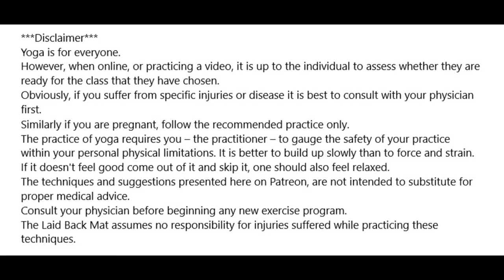Self Love Yoga Tutorial FL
Fun and Simple Self Love Yoga Tutorial with Heart Mudra!

Hi, my name is Anne-Marie from "The Laid Back Mat" I am a certified yoga teacher, yoga alliance registered and I believe that if it doesn't feel good, to modify, or skip the posture, to only do what our body can, without forcing it. Also very important, yoga should be fun ! My yoga tutorials are very laid back, with a lot of easy to follow instruction, and fun, often including Yogito the cat, and Nama-chin the dog. Namaste
Anne-Marie

relaxed.
The techniques and suggestions presented in this website are not intended to substitute for proper medical advice.
Consult your physician before beginning any new exercise program.